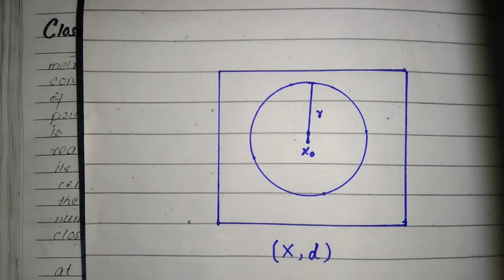close ball in metric space || definition and examples of close sphere || Hindi,Urdu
This lecture " close ball " is taken from the book of metric space by ZR bhatti.

What will you find here?
Definition of close ball.
Examples of close ball.
difference between open and close ball
unit close ball or unit close sphere.
show that a close ball on real line R is close interval.
Find close sphere in R , if x=1 and r= 0.5
This Channel is dedicated to quality mathematics education. It is absolutely FREE so Enjoy! Videos are organized in playlists and are course specific. If they have helped you, consider Support:

Please consider "Whitelisting" this Channel on your AdBlock if it is enabled.

Your support is GREATLY appreciated and is what helps fund more video creation. Thanks!!